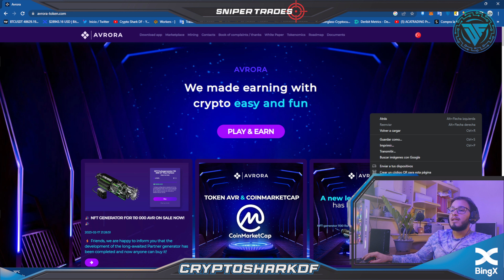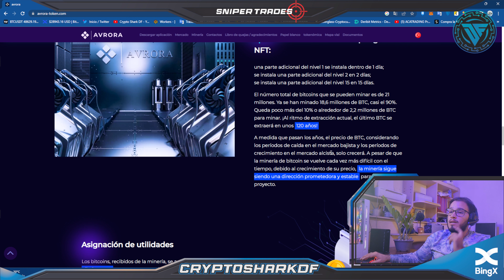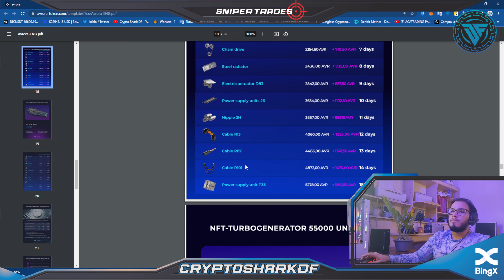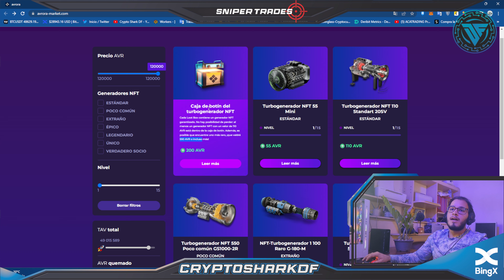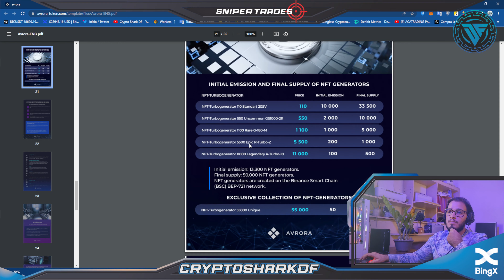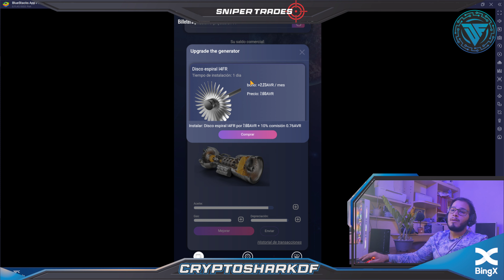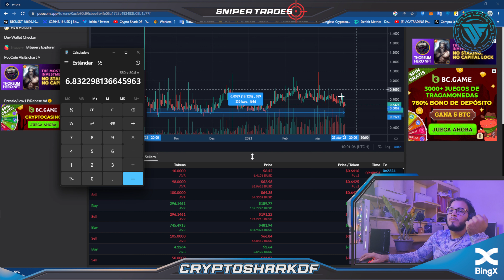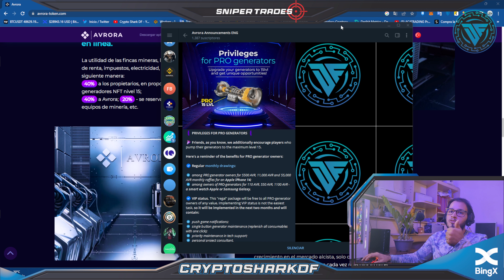NFT de Minería BITCOIN | AVRORA TOKEN pagando 2.6$ Diarios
✅Referido AVRORA " Uqa0Wb"

✅Entra a nuestro canal de TG y disfruta de Nuestras SEÑALES FREE

-Análisis Institucional